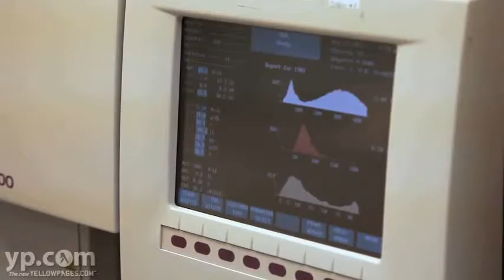Chapel Hill Urgent Care | Emergency Medicine | NC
Chapel Hill Urgent Care is open seven days a week to treat medical emergencies and perform lab work. This full-service medical facility, located in Chapel Hill, NC, provides expert, compassionate care for bone fractures, lacerations, sports injuries, respiratory, abdominal and urinary tract issues, migraines and psychiatric disorders and more. Workers comp claims are handled by their staff.